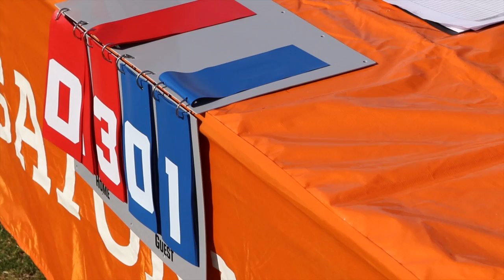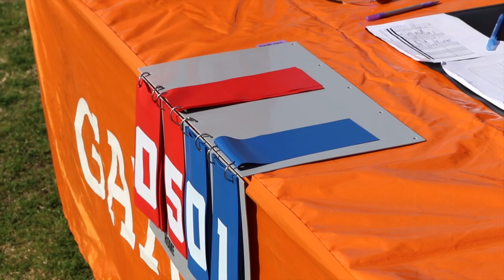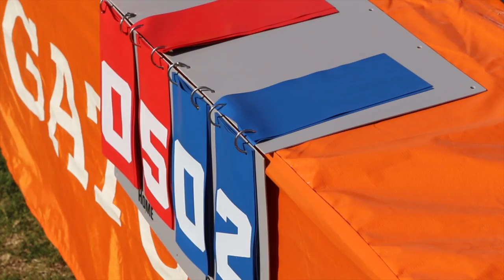TreeLAX vs C2C Dallas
This video is about TreeLAX vs C2C Dallas